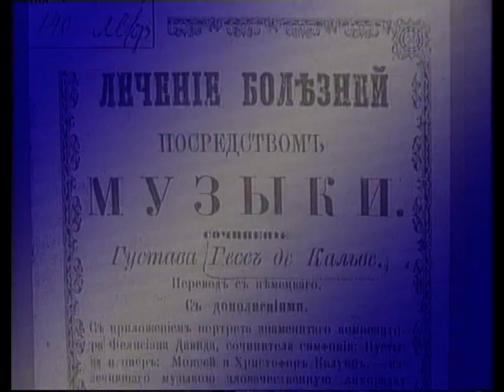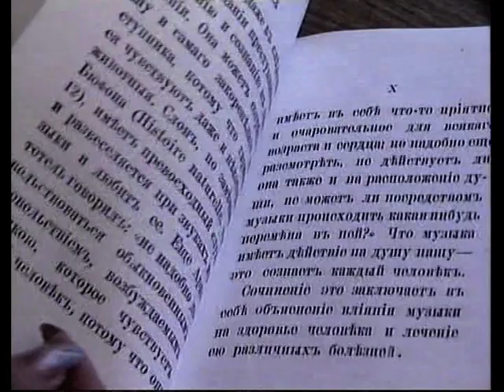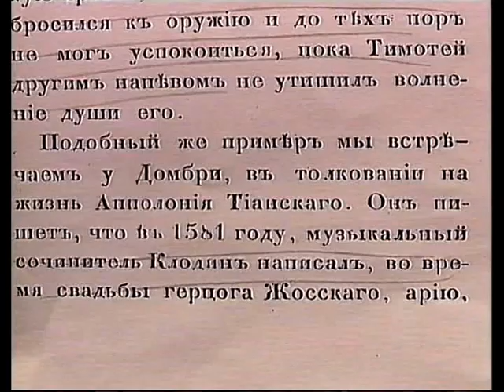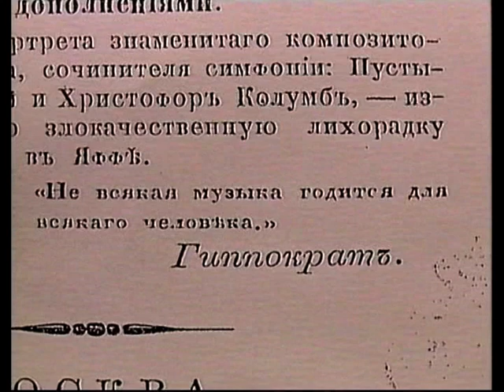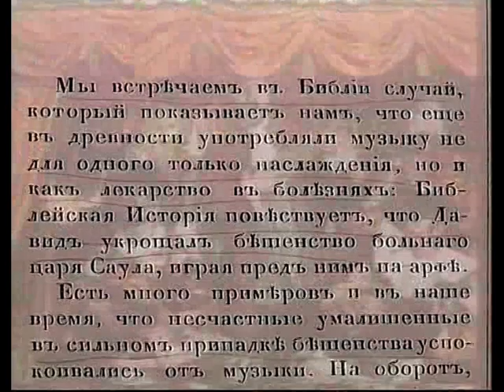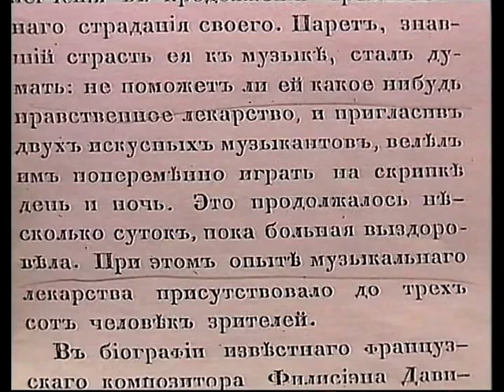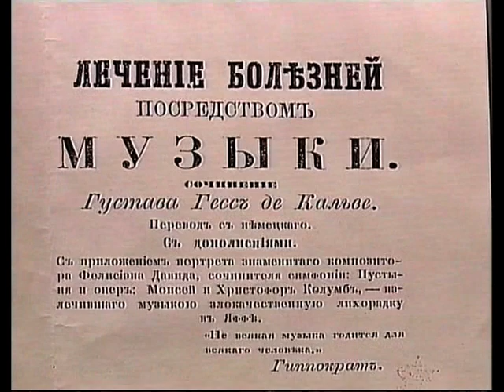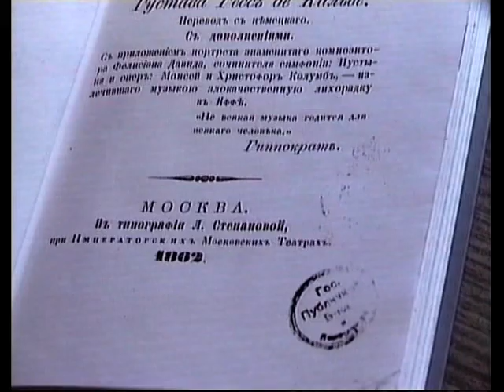Луганськ. 1862 рік. "Лікування хвороб за допомогою музики" (2005)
Луганськ. Жіночі журнали початку ХХ століття